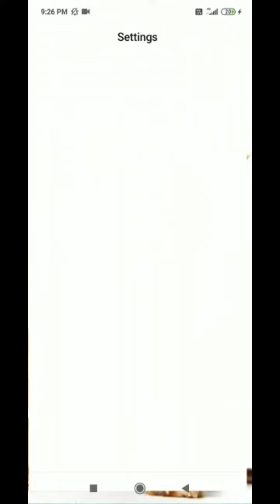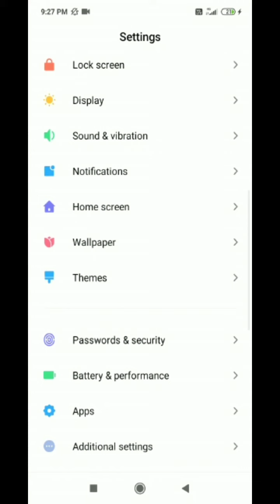how to set pin in poco m2 poco m2 me pin kaise set karen how to change pin in poco m2